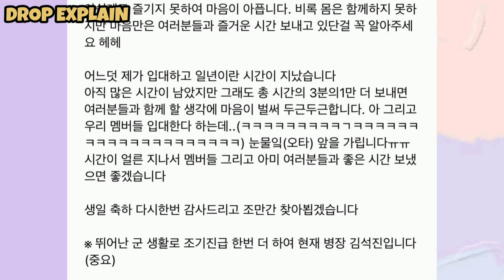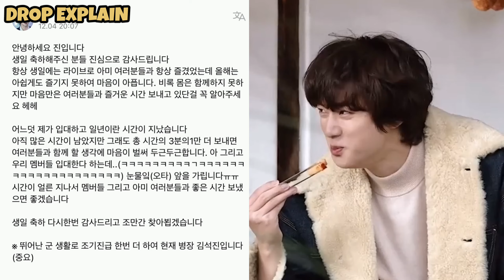Jin Birthday Letter Full Explain in Hindi 🎂 Jin Teasing Vminkook and RM on Letter 😂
BTS Jin Birthday Letter in Hindi
Bts Jin Birthday Mesage in Hindi
BTS JIN 2023 Birthday Live